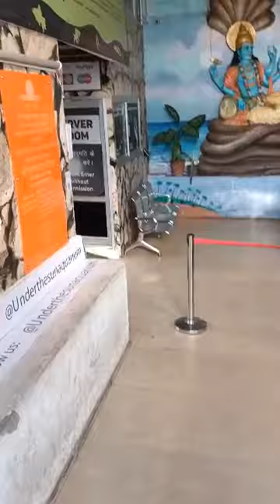udaipur trip ! Fish Aquarium visit ! vlog part 1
this the fish Aquarium in udaipur rajasthan